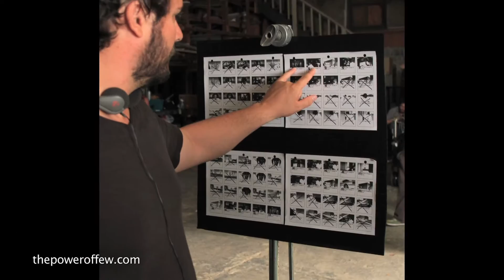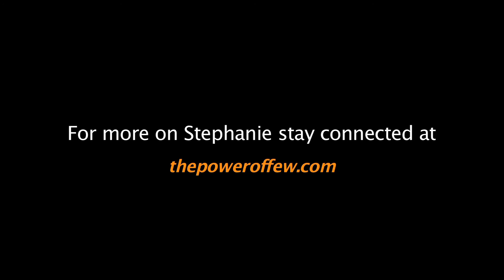THE POWER OF FEW - Online Casting (Pt 1) - Now on Amazon Prime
Meet Stephanie Mejlaq, a Maltese gal who auditioned from half the world away and landed herself a movie role.